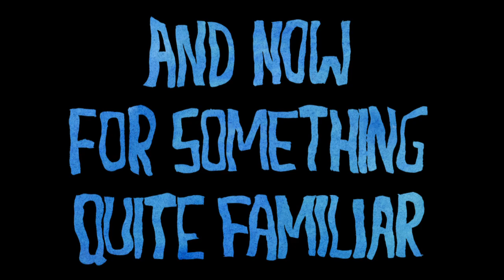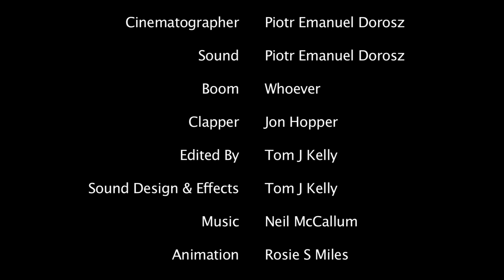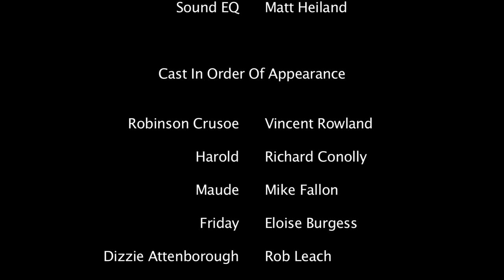And Now For Something Quite Familiar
Made for the Coalition's Story Vs Genre Challenge.
Dir/Editor: Tom J Kelly
Writer: John Hopper
Producer: Gavin O'Mally-Richardson
Cinematographer: Piotr Dorosz
Location Sound: Piotr & Vojtek Dorosz
Animation: Rosie Miles
2nd Cam: Andy Nicholls
Sound EQ Matt Heiland
Actors:
Eloise Burgess
Vincent Rowland
Mike Michaelson
Rob Leach
Richard Connolly
Aron Okines